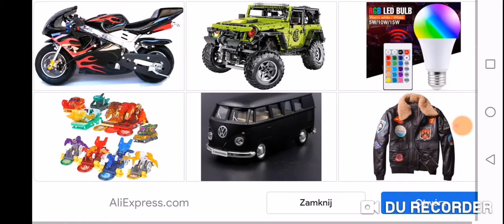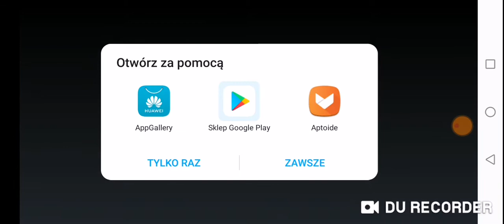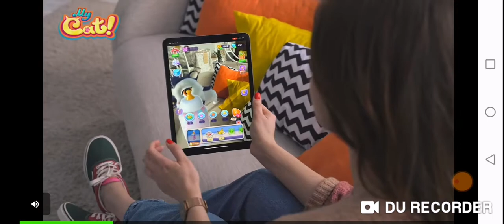Lepsze niż slither.io?! - | Snaky.io | Miazga16